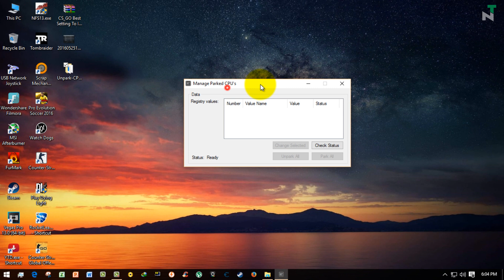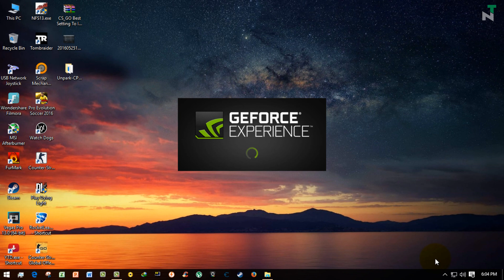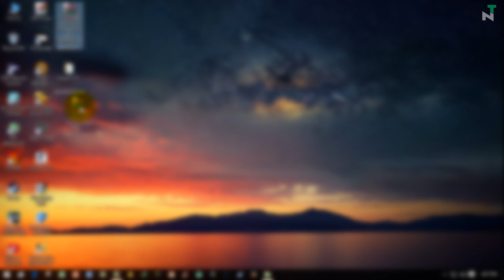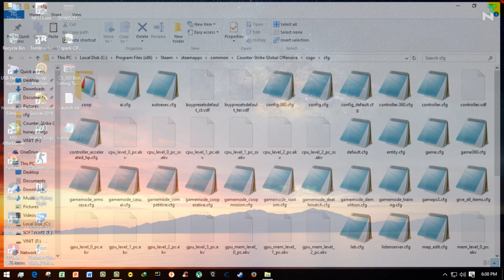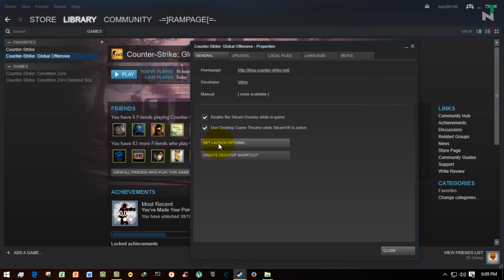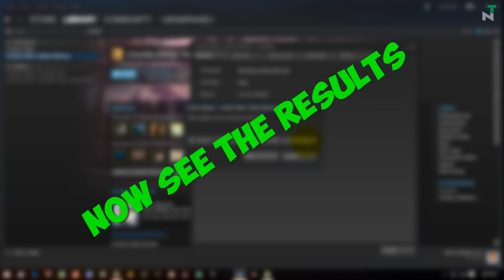CS:GO - How to boost / increase your FPS 2016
Password Of Zip File: NervousTuber0001
and Follow Tutorial,. Simple.